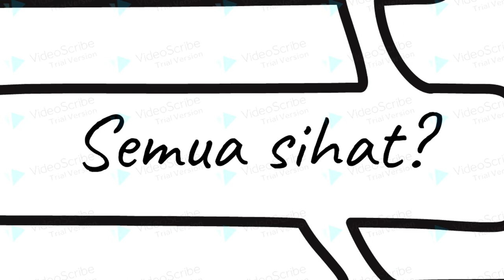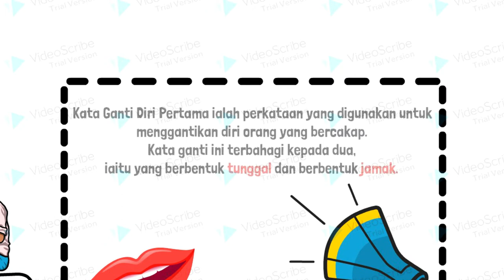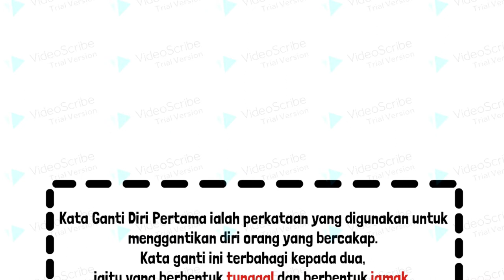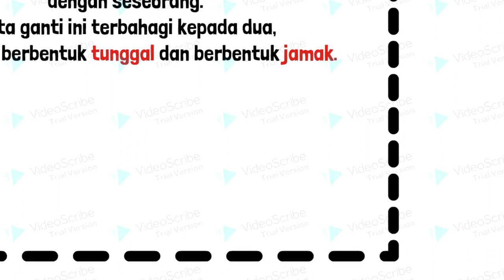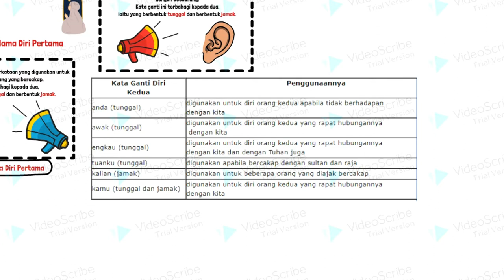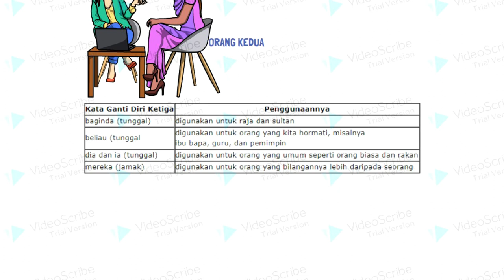SIRI MAHIR BAHASA: KATA GANTI NAMA DIRI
Kata Ganti Nama Diri ialah perkataan yang digunakan untuk menggantikan nama orang. Kata Ganti Nama Diri terbahagi kepada tiga jenis. Apakah tiga jenis Kata Ganti Nama Diri tersebut? Jom belajar bersama Cikgu Zura Zahrin